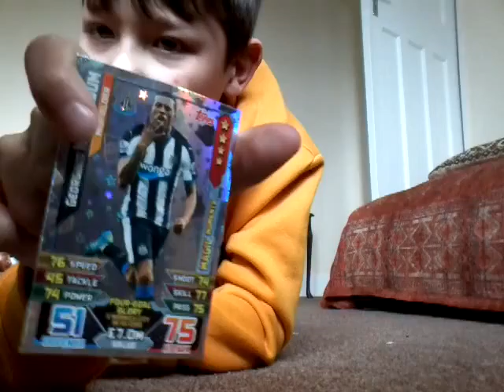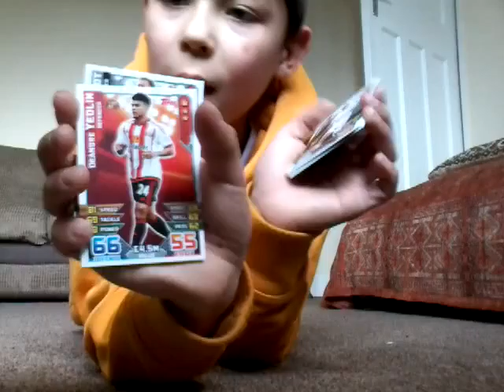Match attack extra opening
Sos about the uploads